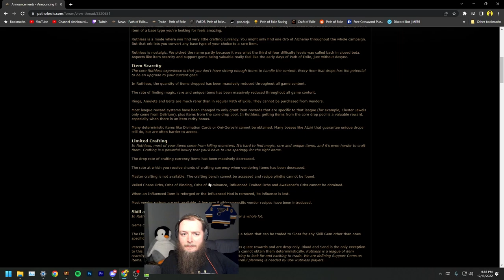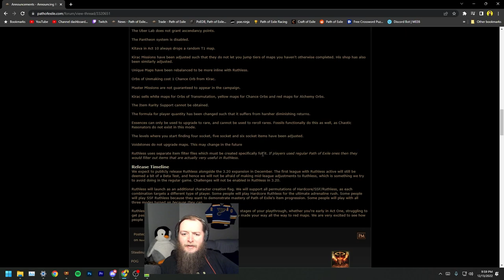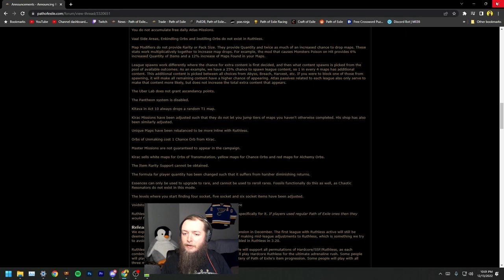My First Look At Ruthless Mode - Galvanic Arrow Deadeye - Forbidden Sanctum Ruthless SSF Ep. 1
Join me as my Ruthless SSF journey begins as a ranger using galvanic arrow and trying the new forbidden sanctum content for the first time.

Timestamps would spoil parts of this video.